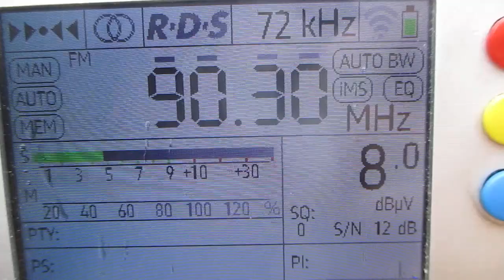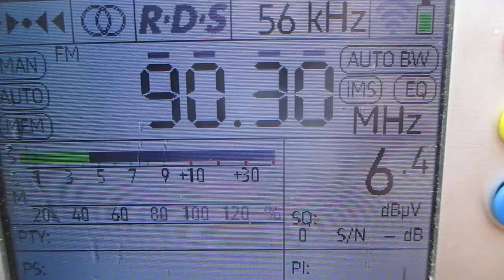[Tropo] 90.3 v Classic Hits (Kouvola/Palomäki)(Finland)(Kymenlaakso)~187km 265° 99m 0.2kW(ERP)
location:Priozersk(SPb-Region)
time 10:33 GMT
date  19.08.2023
00:31 ID "Radio Classic"